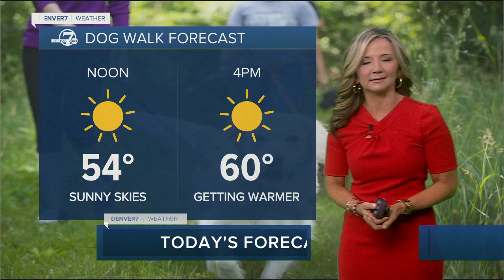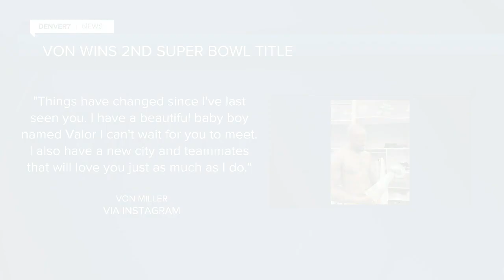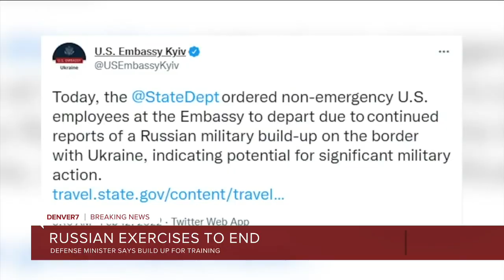Denver 7+ Colorado News Latest Headlines | February 14, 7am